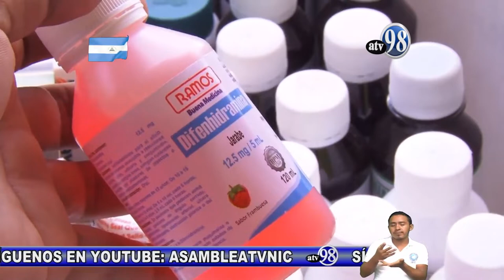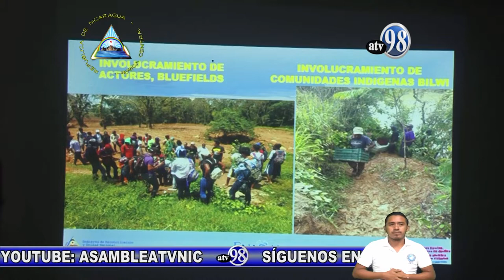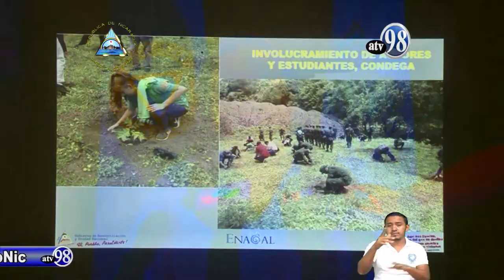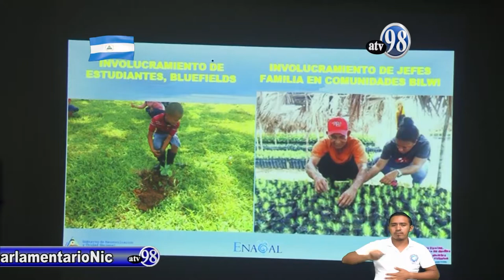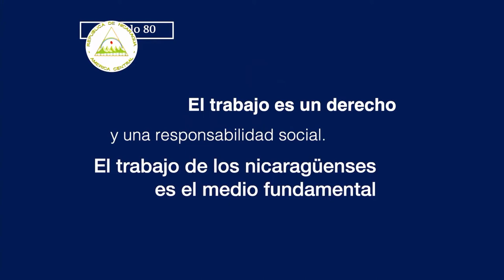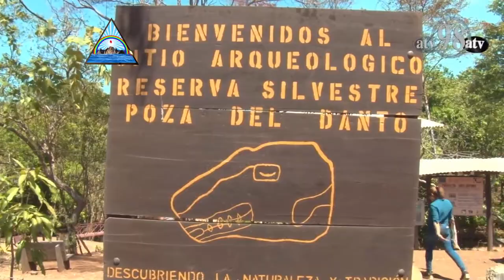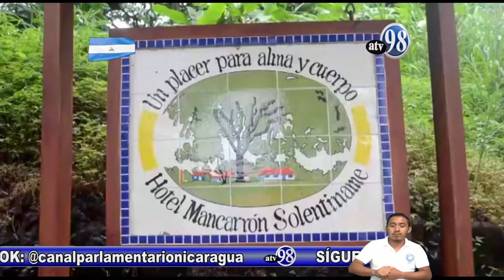NOTICIAS, JUEVES 12 DE SEPTIEMBRE 2019